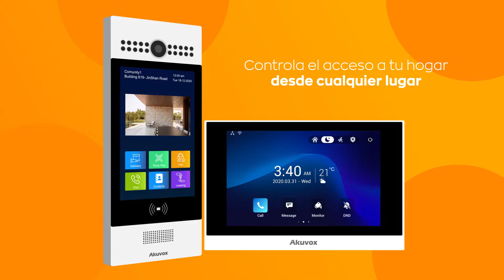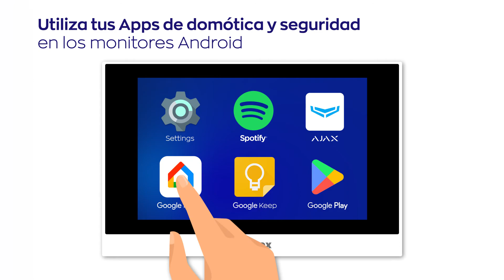Los Videoporteros Inteligentes con la Nube más Completa | Akuvox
Los videoporteros Akuvox tienen una gran variedad de características inteligentes. Por ejemplo, llamadas al móvil desde cualquier lugar del mundo o gestión de puertas con múltiples formas de acceso: NFC, Bluetooth, código PIN, llavero de radiofrecuencia. Además, los monitores con sistema Android permiten instalar aplicaciones para controlar la domótica de tu hogar y los sistemas de seguridad.